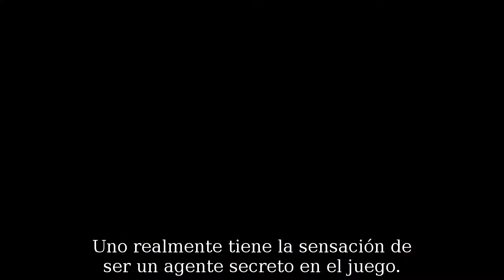gen16.com: 007 Reimagining GoldenEye (spanish sub)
007 Reimagining GoldenEye (spanish sub)